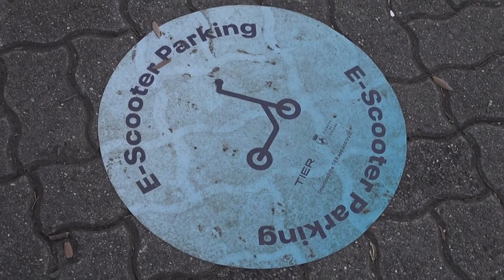Arezzo, caso monopattini. "Sono pericolosi, sfrecciano e vengono lasciati ovunque"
A poco più di un mese dalla loro introduzione in città, scoppia il caso monopattini ad Arezzo.
Dopo le innumerevoli segnalazioni sui social, c'è persino un gruppo Fb che si intitola “Avvistamento monopattini non identificati”.
Il problema sono appunti i parcheggi in luoghi non deputati, ma in molti sono preoccupati più che altro per la sicurezza.
Il servizio di noleggio dei monopattini elettrici, inaugurato lo scorso 30 maggio dall'amministrazione comunale e gestito da una società privata, è attivo nel centro abitato di Arezzo, comprende una "zona di sosta vincolata" che racchiude il centro storico e i principali parchi cittadini, in cui i monopattini possono essere presi e riconsegnati solo in alcune specifiche aree di sosta virtuali mappate sulla app Tier e contrassegnate sul posto da un bollo adesivo posto a terra. Inutile dire che invece la maggior parte vengono lasciati altrove.
Il comune ha annunciato multe e sanzioni per chi li lascia in zone non idonee. I monopattini sono rintracciabili e con essi anche il cittadino che li ha utilizzati.  Il costo è irrisorio e il servizio indubbiamente funziona, ad oggi ci sono stati 5.136 noleggi, una media di 170/giorno. La sicurezza rimane il problema più segnalato. La Francia ad esempio li ha recentemente vietati, quelli in libero servizio, dopo un referendum popolare